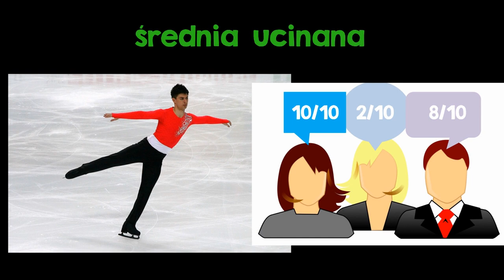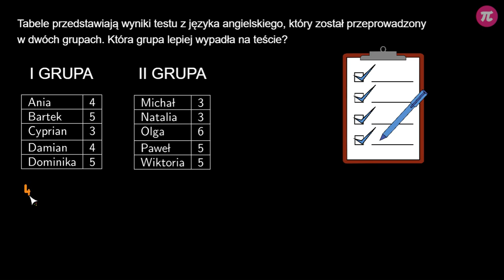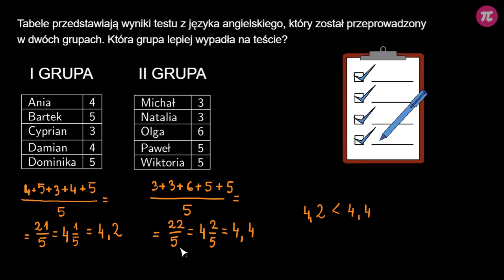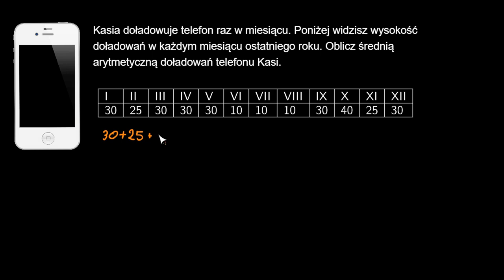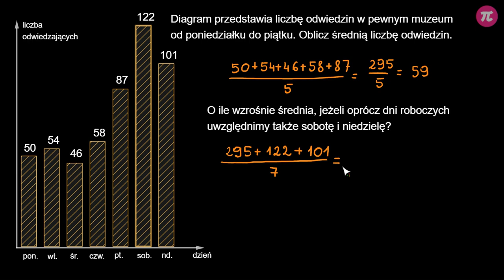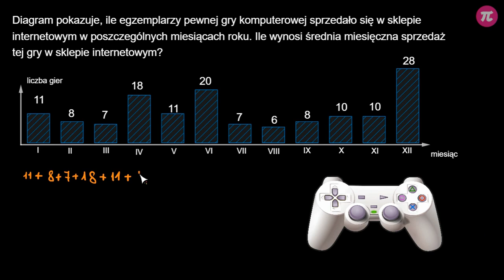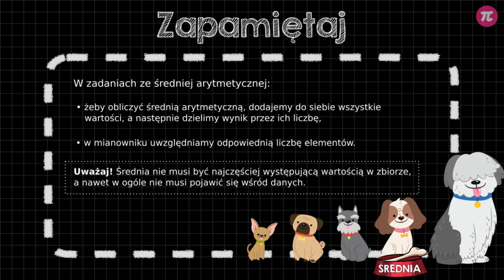Średnia arytmetyczna - zadania #2 [ Średnia i mediana ]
Z tej wideolekcji dowiesz się:
  - jak rozwiązywać zadania z użyciem średniej arytmetycznej.

PLAYLISTA
Ta wideolekcja jest częścią playlisty [ Średnia i mediana ]:
Z tej playlisty dowiesz się, co to jest średnia arytmetyczna, jak ją obliczać oraz jak wykorzystywać średnią arytmetyczną do rozwiązywania zadań. Dowiesz się także, co to jest mediana oraz jak zastosować ją w rozwiązywaniu zadań.

Tutor: Martyna Trzcińska
Konsultacja: Małgorzata Rabenda
Grafika podsumowania: Agnieszka Opalińska
Materiały: Agnieszka Opalińska
Redakcja: Małgorzata Załoga